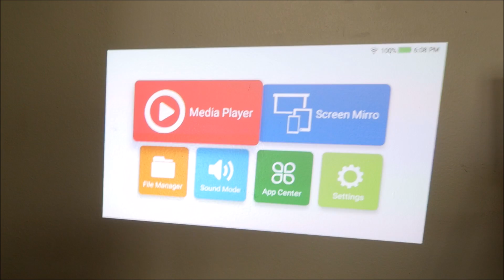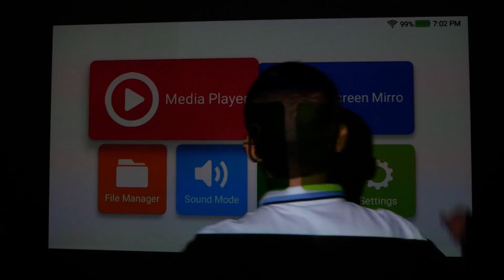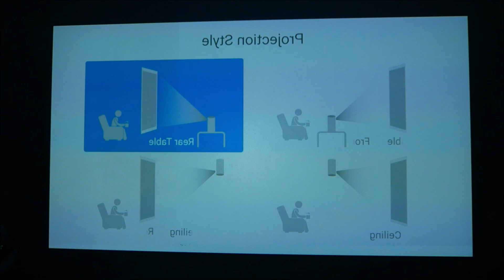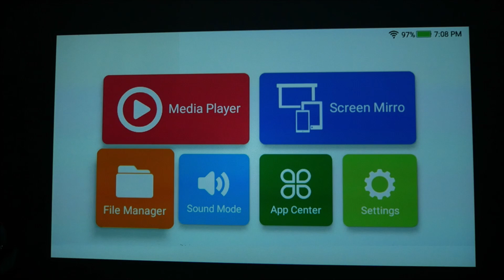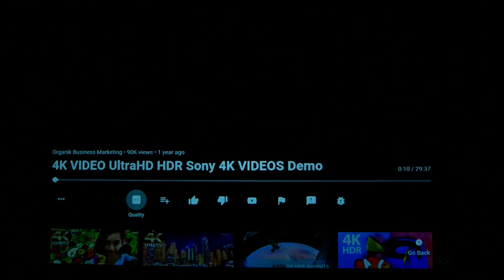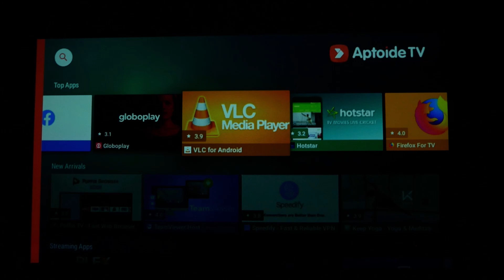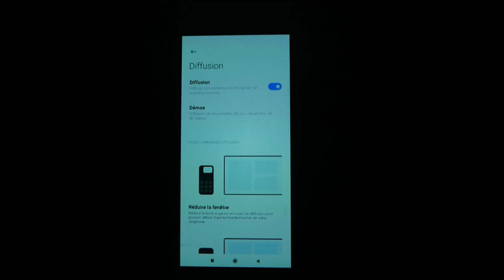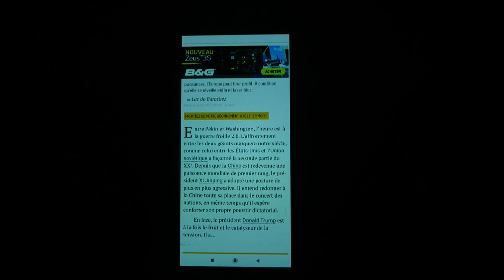BYINTEK P7 - Projecteur minuscule, autonome et de qualité... Effet Wahou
Le BYINTEK P7 est un Pico-projecteur très étonnant.

Ce projecteur de la Marque Byintek affiche du 480P avec un bon niveau de luminosité jusqu'à 1m50.

● MON SETUP ●

● ME SUIVRE ●